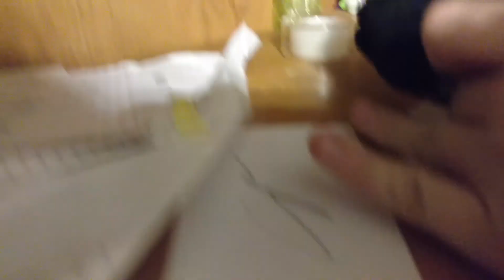SMP Short The Mannequin Challenge!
Song is called Black Beetles. Enjoy!